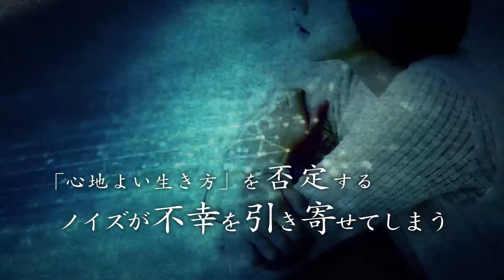井上裕之最新DVD『価値ある生き方をするたった１つの方法』PV